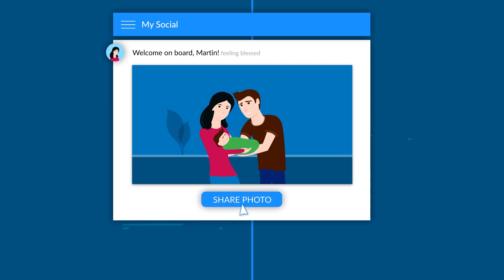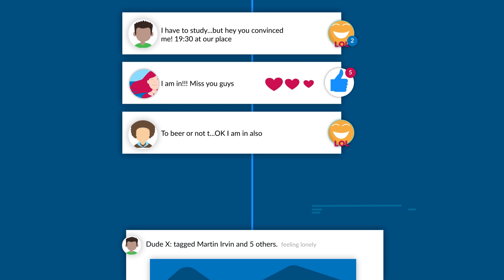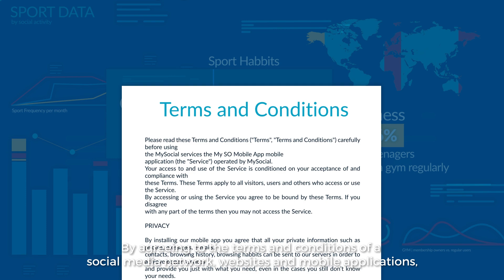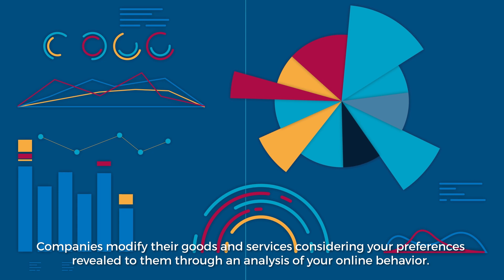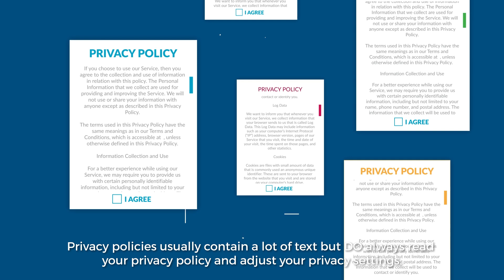Privacy and Social Media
The video gives an overview on how personal data is processed by social media. It is developed within the MAPPING project, which has received funding from the European Union’s Seventh Framework Programme for research, technological development and demonstration under grant agreement no 612345.